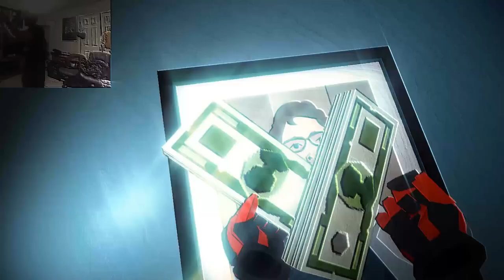My Final SoaRRC Response for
Hey everybody and welcome to my final Response for the SoaR RC! I had an absolute blast putting everything together and had even more fun making the content along the way for you guys. Without yall, there is no me and i am super grateful for that! Next video is going to be a pretty cool VR video and i cant wait to share it with you guys! Happy New Year o everybody as well!